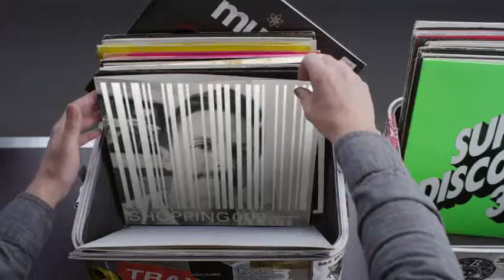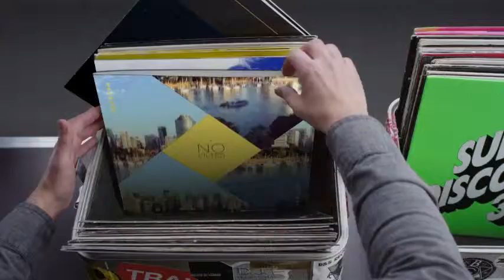Hashtag My Ass - Peakeperformance Record Box